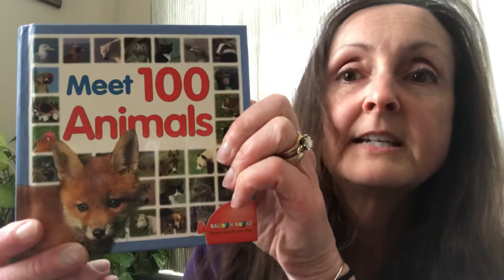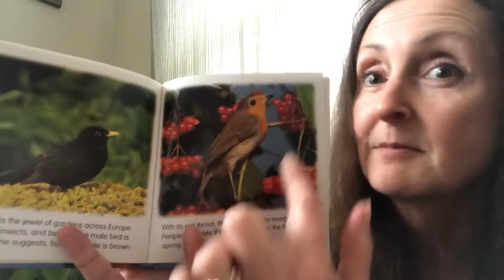Called to Say I Love You